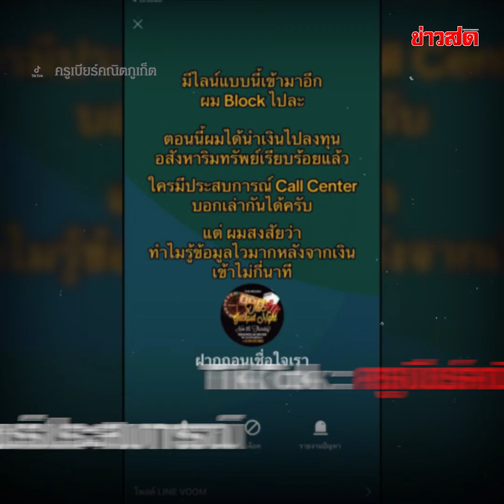ครูกู้เงินสหกรณ์ 1.5 ล้าน โอนเข้าบัญชีปุ๊บ แก๊งคอลโทรปั๊บ งงรู้ได้ไง : Khaosod TV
ครูสอนวิชาคณิตศาสตร์ ออกมาเตือนภัยจากแก๊งคอลเซนเตอร์ โดยเล่าประสบการณ์ส่วนตัว ว่า เตือนภัยครับ  เงินโอนเข้าบัญชีผม 1.5 ล้านบาท Call Center ก็โทรเข้ามา หลังจากที่เงินโอนเข้าไม่นาน สงสัยว่าทำไมรู้ข้อมูลไวมากหลังจากเงินเข้าไม่กี่นาที